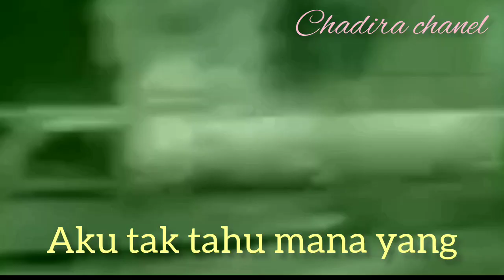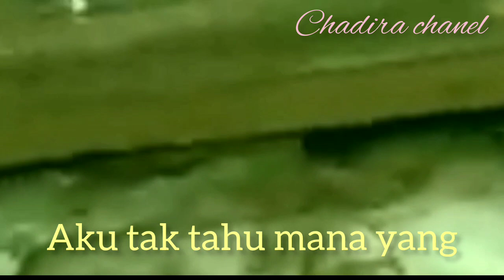MADU DAN RACUN(Cipt.Arie Wibowo)//KANG PARNO(Cover).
aslmkm wr wb... dulur2 bunda2
met jumpa lagi dividio ini
pingin cover lagu MADU DAN RACUN karya mas ARIE WIBOWO
Terimakasih.

Lagu Madu dan racun.
cover lagu.